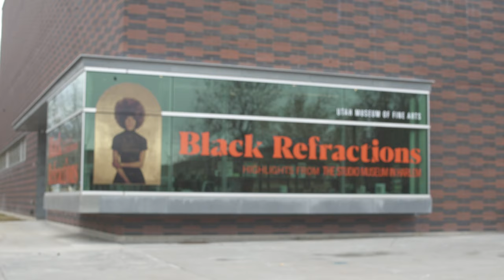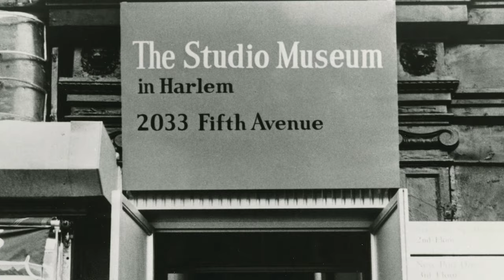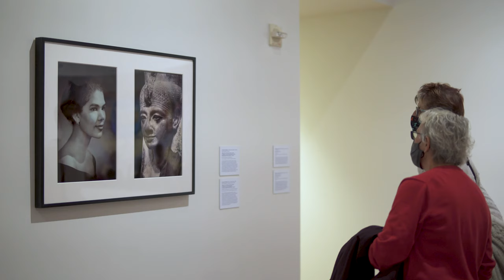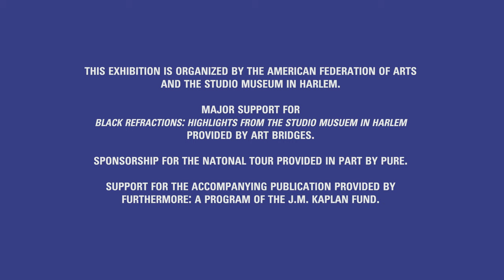Black Refractions Highlights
Explore Black Refractions: Highlights from The Studio Museum in Harlem with UMFA senior curator Whitney Tassie. The exhibition is on view at the UMFA through April 10, 2021.